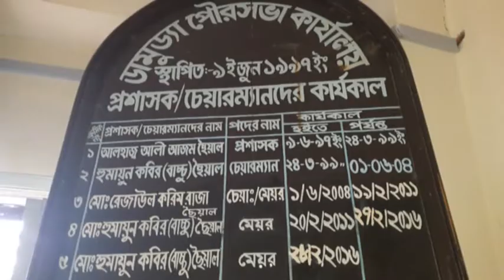Shariatpur road vagya cink meyar humaiyon kober bachoo